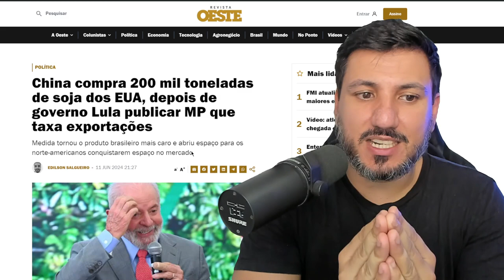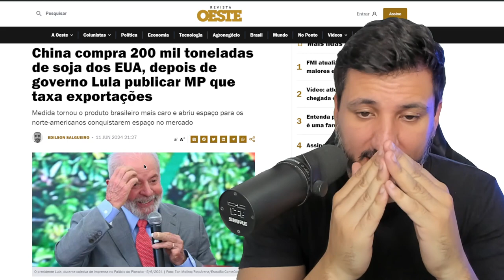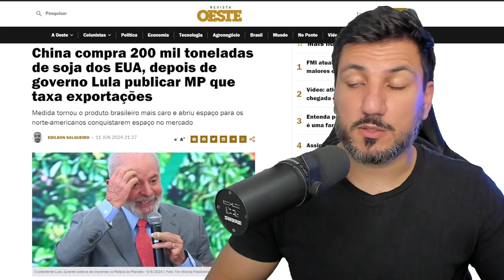LULA FAZ O BRASIL PERDER GRANDE OPORTUNIDADE